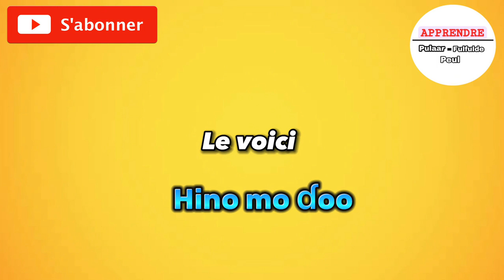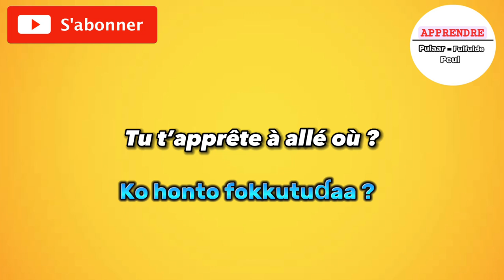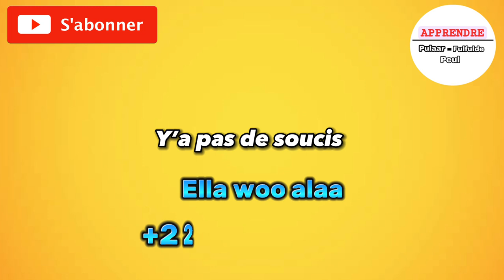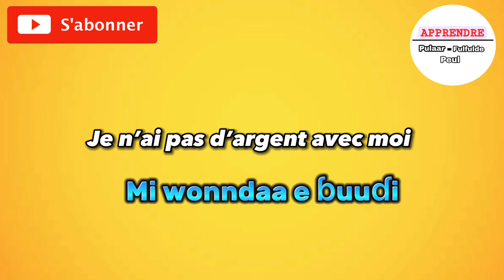Phrases simples pour apprendre le pulaar Guinée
Phrases simples pour apprendre le pulaar Guinée - Partie 5

doura yzzy
 guigol,guidho mi wayyrima,guighol,modima,yaadou,dougoula,habib fatako dougoula,mi yahay koolima,habib fatako,podha,mamaya,ousmane paikoun,mohamed fatako,mohamed fatako ko satiwo,mister woulin,thierno mamadou 2022,thierno mamadou